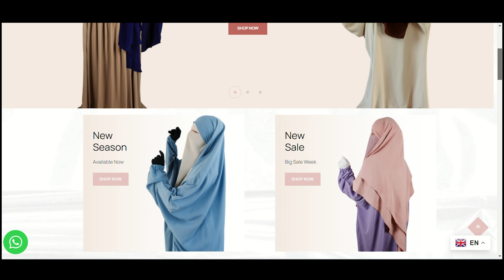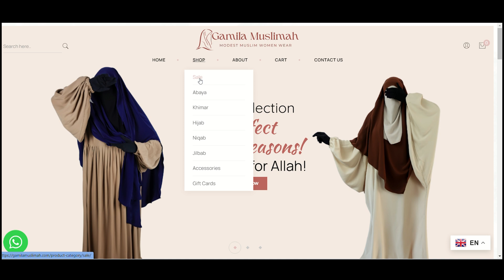GAMILA MUSLIMAH WEBSITE IS OPEN! CLOTHING FOR MUSLIM WOMEN!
Salam Aleykum!

Im happy to announce that our store has finally official website!